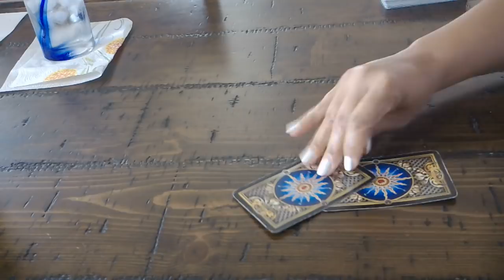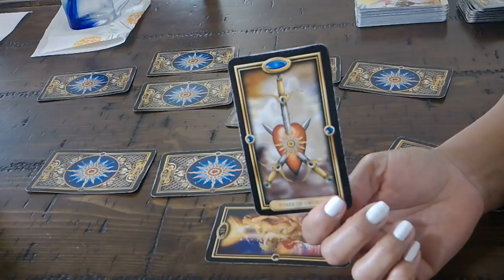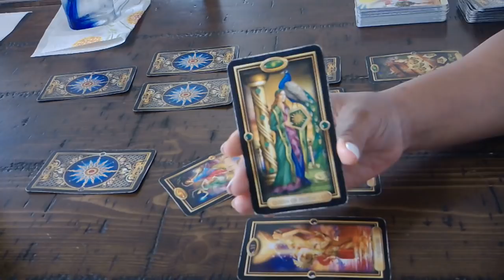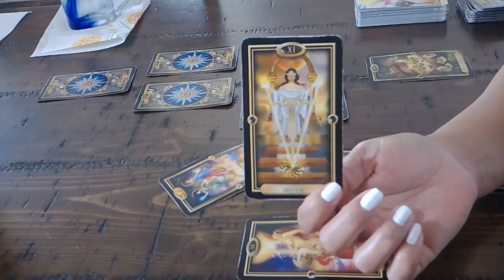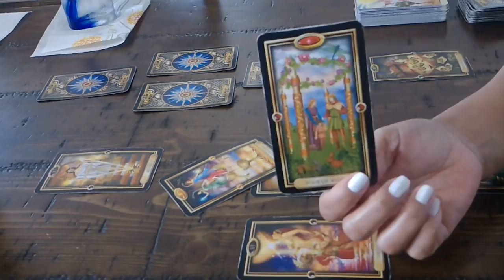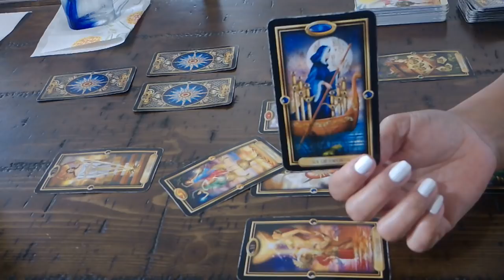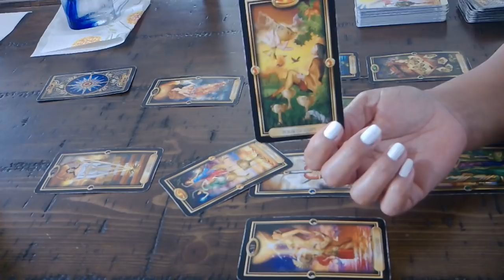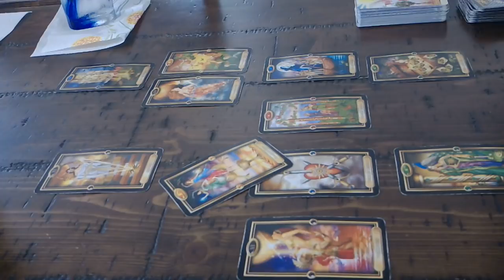SAGITTARIUS SOULMATE~MARCH 2019~ACCEPTING NOTHING LESS THAN WHAT YOU DESERVE